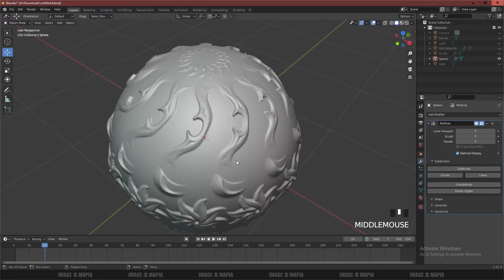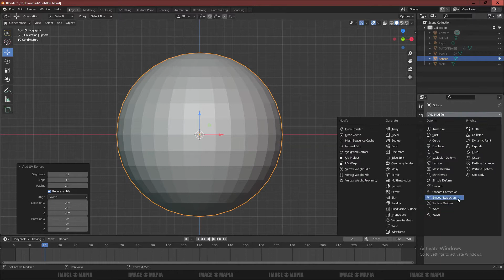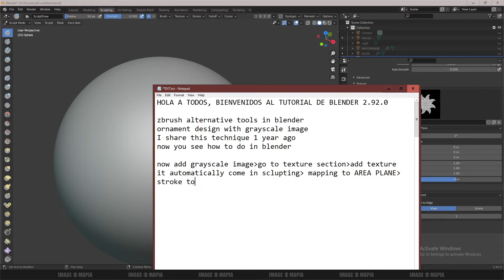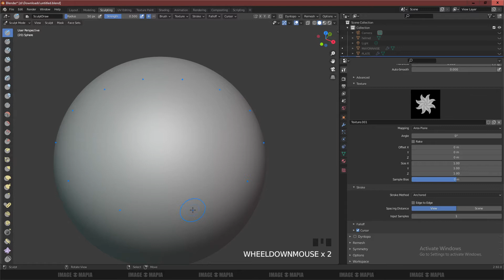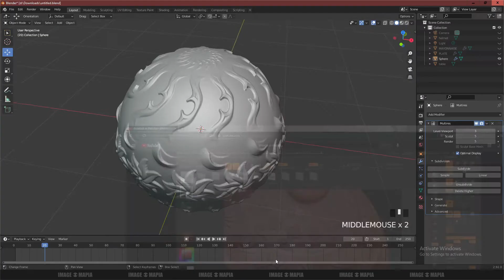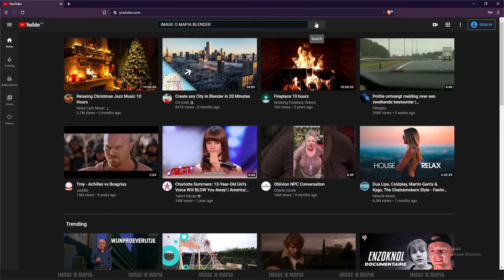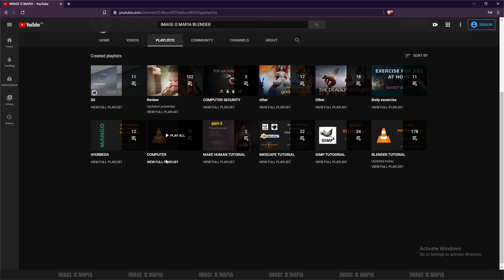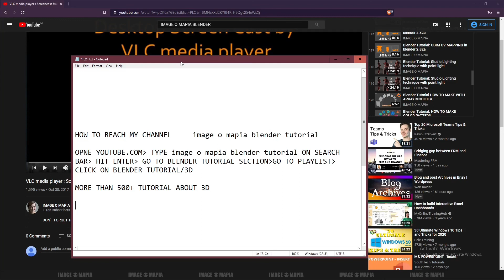Blender Tutorial: ORNAMENT DESIGN SCLUPTING WITH GRAYSCALE IMAGE, ZBRUSH TOOLS IS NOW IN BLENDER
Blender Tutorial: ORNAMENT DESIGN
ZBRUSH TOOLS IS NOW IN BLENDER